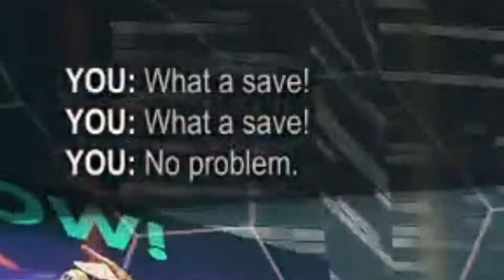How not to Play rocket league in 1 minute and 40 seconds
Yes, that's how you not not not to play rocket league